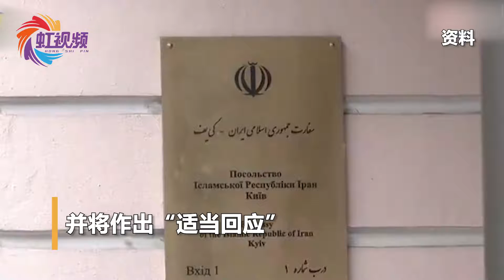乌克兰宣布与伊朗外交降级，伊方：将作出“适当回应”